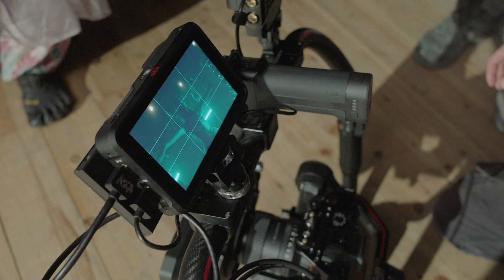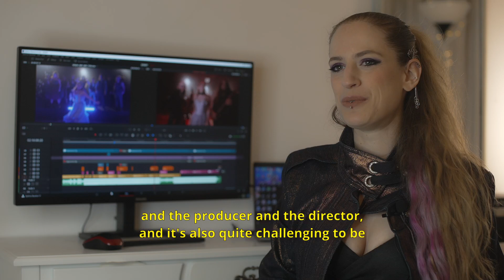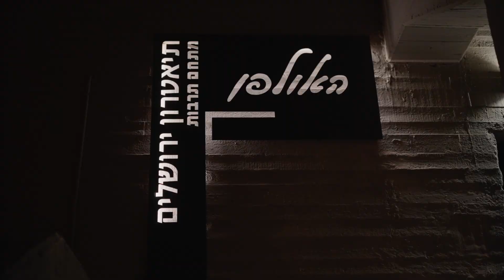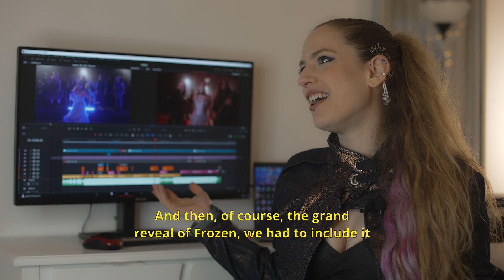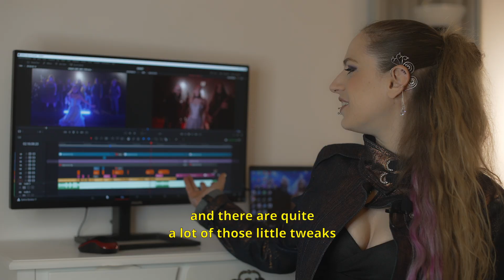13 Disney Princesses in a 3 Min One-Shot Video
Join us in the making of the video for "Evolution of the Disney Princess - but she's METAL".

Behind The Scenes Video filmed by Shir Didi and Lahav Levi, and edited by Lahav Levi.